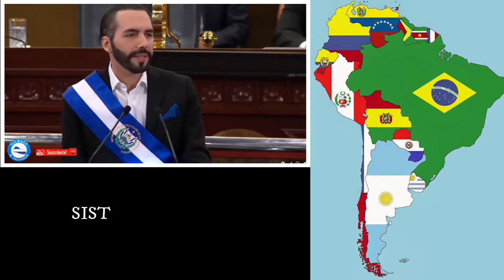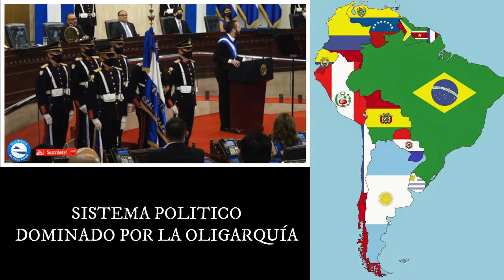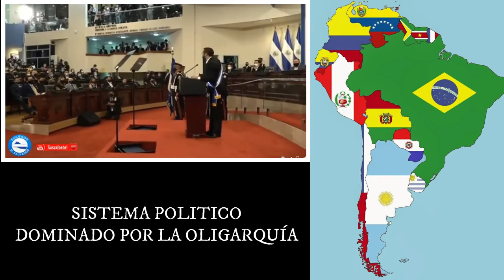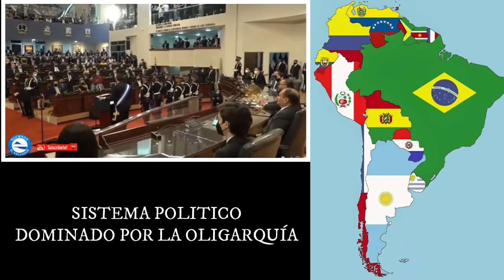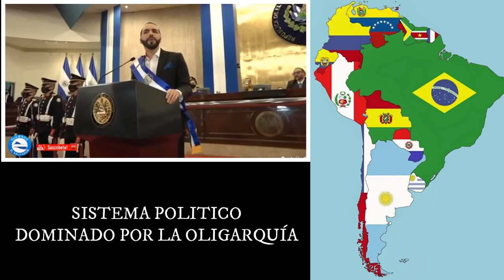Nayib Bukele OLIGARQUIA